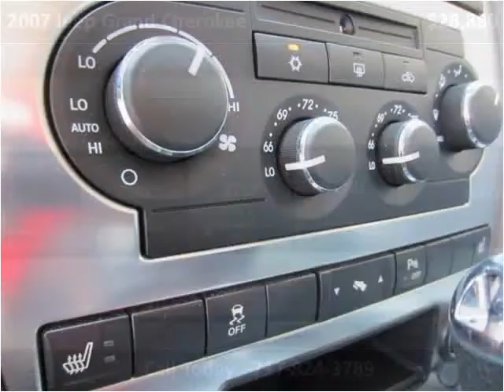2007 Jeep Grand Cherokee Used Cars Lancaster PA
This 2007 Jeep Grand Cherokee is available from Auto Connection of Lancaster.